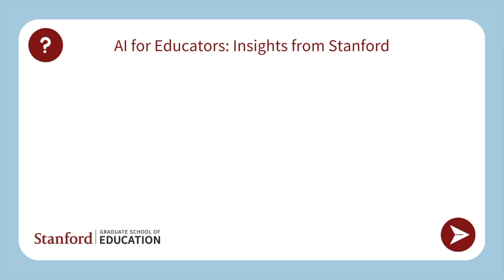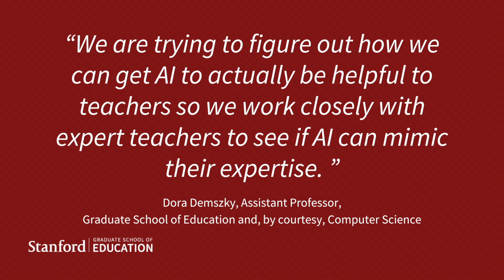How do you use AI to reduce teacher workload or improve processes? Featuring Professor Dora Demszky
Hear about how "expert teachers" can be used to help build AI models that respond to the needs of classroom teachers with Dora Demszky, Assistant Professor, Stanford Graduate School of Education and, by courtesy, Computer Science.

Let us know your thoughts on this video series through our brief feedback survey

Discussion Questions
-What are some processes you might feel comfortable incorporating AI tools into and how might you do that? How could that affect your workload?
-What concerns do you have about using AI tools that “mimic” expert teachers?
-What types of support would you like to have if AI tools were to be adopted at your site?